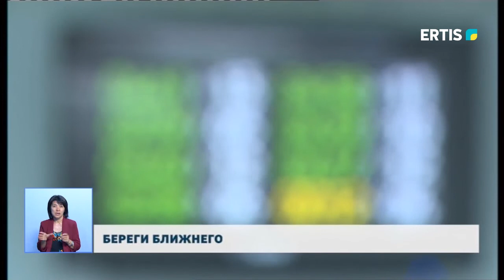БЕРЕГИ БЛИЖНЕГО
В связи с ухудшением эпидемиологической обстановки в Павлодарской области Центры обслуживания населения региона изменили график работы.